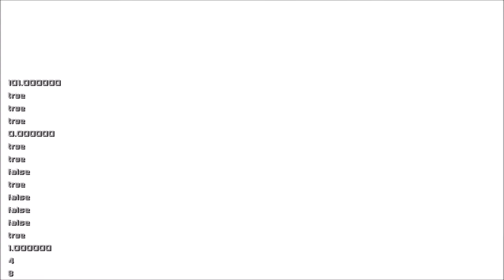Halo SPV3: Mission 1 - The Pillar of Autumn! Halo CE Revamped & Reimagined!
Hello there! Welcome to the first Halo video in nearly a year and welcome to my Halo SPV3 series!

Halo SPV3 is a mod for Halo: Custom Edition and is a completely revamped & re-imagined version of Halo: Combat Evolved! The mod includes a variety of new features, weapons, vehicles, enemies, additional sections of levels and vastly improved graphics.

Mod Created by Custom Mapping Team (CMT) led by Masterz1337!

If you enjoyed this video don't forget to smash that like button !